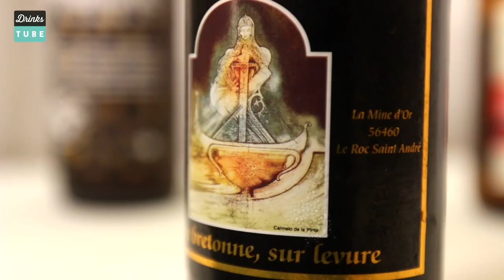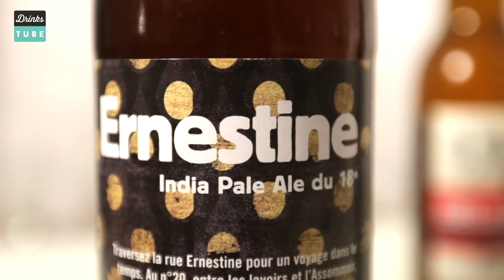Three French Beers for the World Cup | French Guy Cooking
Bonjour! France are sitting pretty at the top of their group and so it's fitting that the final instalment in Drinks Tube's mini-series of World Cup Beers celebrates some very fine French beers. Who else could we turn to other than Alex - AKA French Guy Cooking - not only a wonderful chef but also a connoisseur of craft beer? If you're supporting France for the rest of the World Cup, you need to try these beers!

Alex's Dream Team is made up of Goutte d'Or Ernestine, Bellerose Bière Blonde Extra and Lancelot Nuit Blanche. Give them a go and let us know what you make of them. Santé

x

Have fun and please drink responsibly.